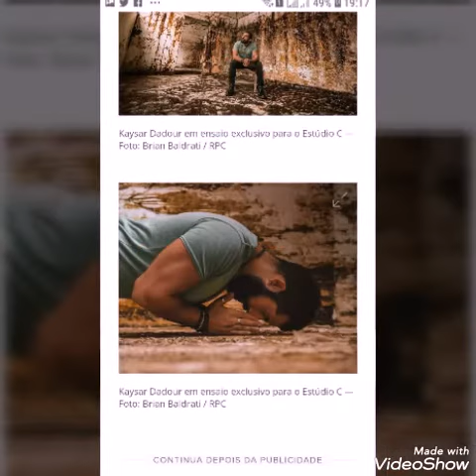KAYSAR DADOUR. Frauze,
Órfãos da Terra  kaysar Dadour